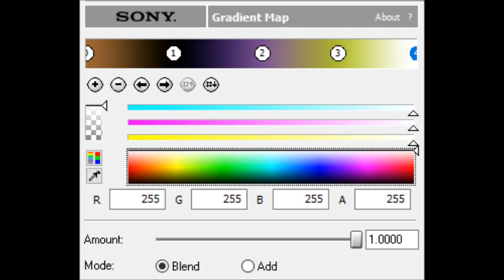How to Make SpookyFlangedSawChorded